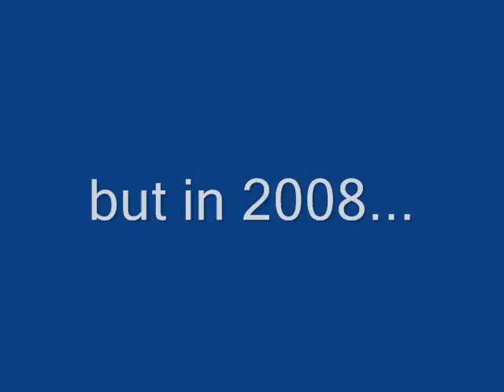the 3 horsemen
A bunch of optimistic irish fans showing their pride